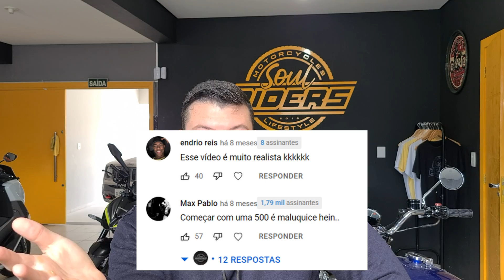A MELHOR MOTO PARA VOCÊ COMEÇAR *Honda CB500x*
Nesse vídeo vamos falar sobre a melhor moto para começar, a famosa primeira moto, mas não se assuste, não é uma opção para você que acabou de completar 18 anos comprar e se endividar para andar de 500cc, e sim, uma moto para você que já tem uma vida estável e está buscando uma opção voltada ao lazer! Então venha conosco saber porque a Honda CB500x é uma excelente opção para o uso em Lazer, seja pela assistência técnica Honda em todo Brasil, motor confiável, moto forte e robusta. Confira mais um vídeo falando da Honda CB500x, mais um bate papo Soul Riders Motos.